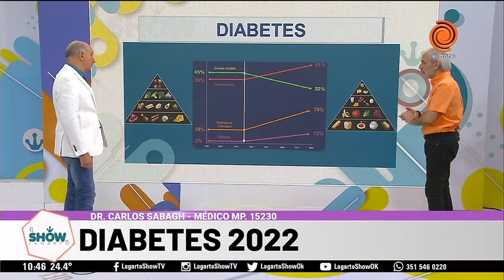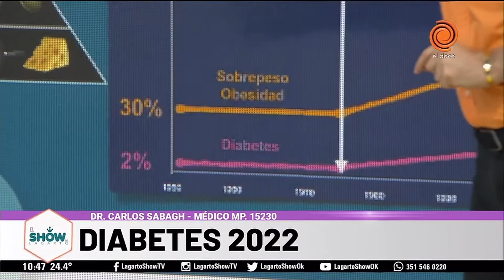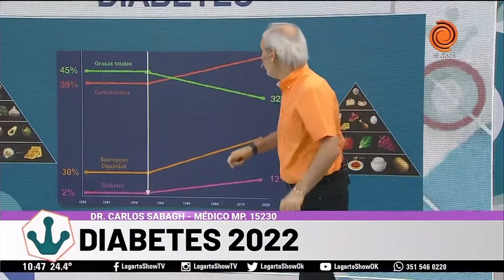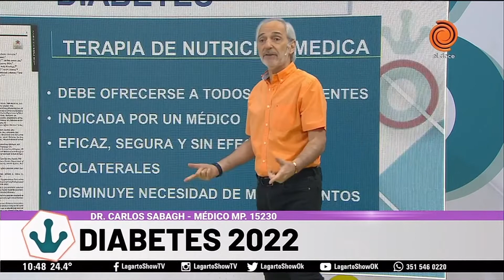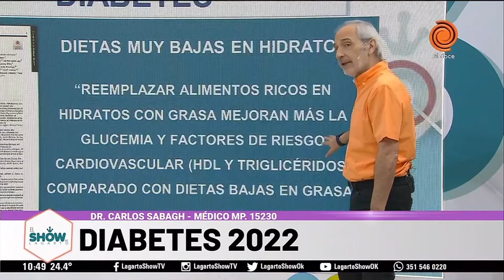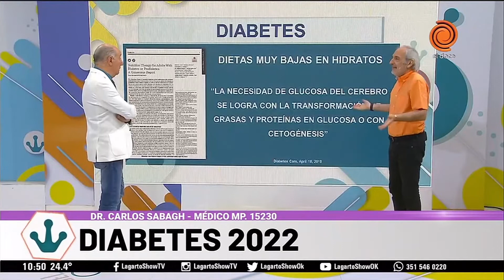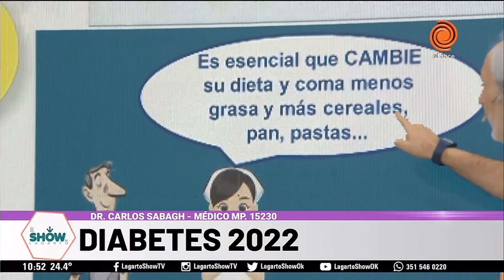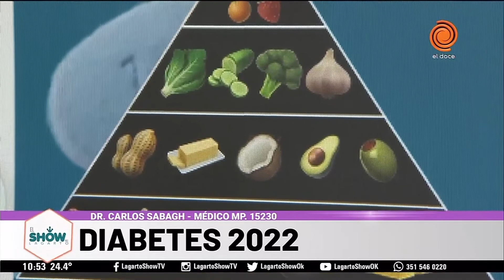Información importante para diabéticos Dr Carlos Sabagh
Mirá el video, comentalo y compartilo 👀